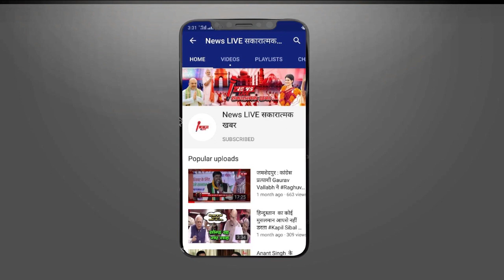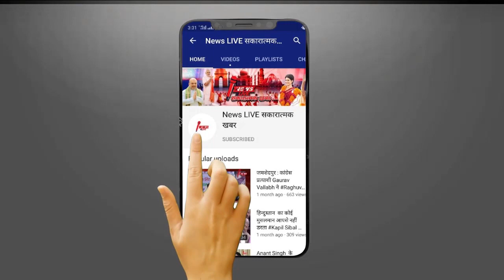यूपी में 4 दशकों से Mukhtar Ansari चला रहा था कानूनी दांवपेच, YOGI सरकार में पहली बार दी गई पटखनी...